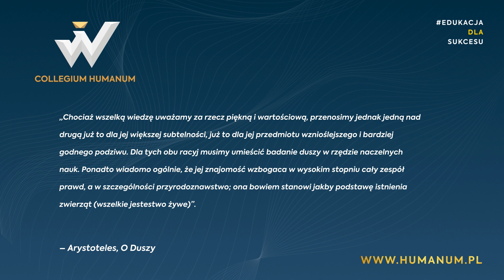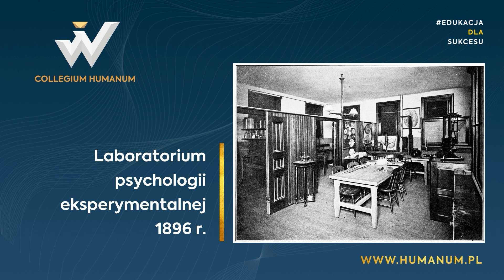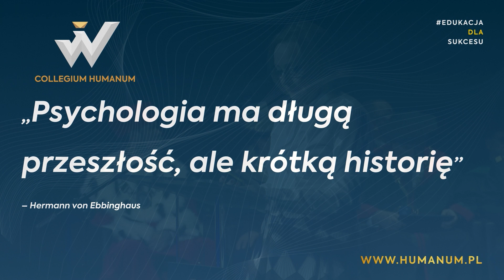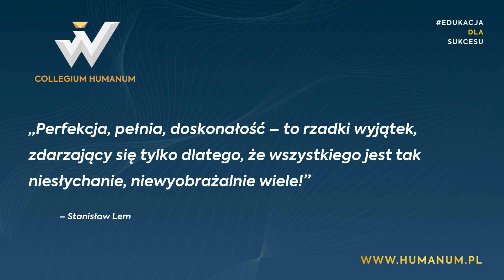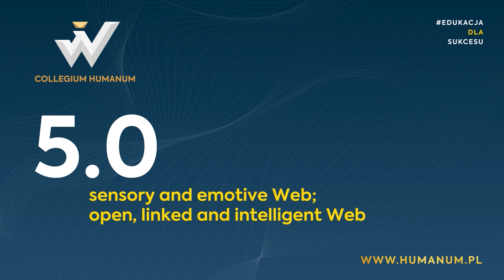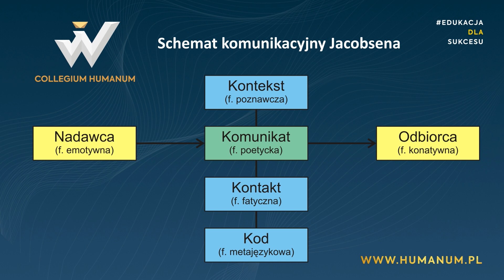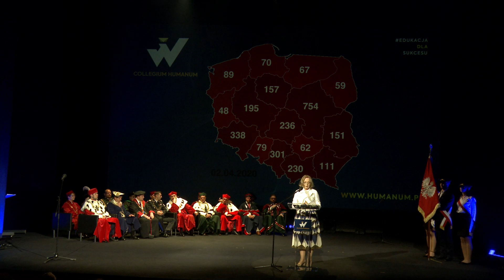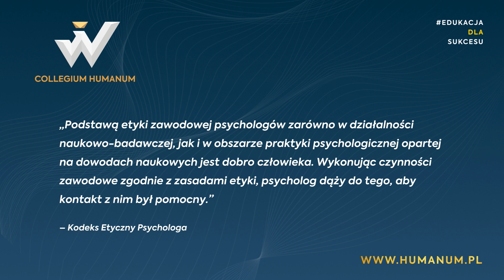Wykład pt. „PSYCHOLOG W ŚWIECIE 5.0” dr Teresy Panas podczas Inauguracji Roku Akademickiego 2021/22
Wykład Inauguracyjny pt. „PSYCHOLOG W ŚWIECIE 5.0” dr Teresy Panas - Prezes Polskiego Towarzystwa Psychologicznego i Profesor Collegium Humanum podczas Inauguracji Roku Akademickiego 2021/22 Collegium Humanum.